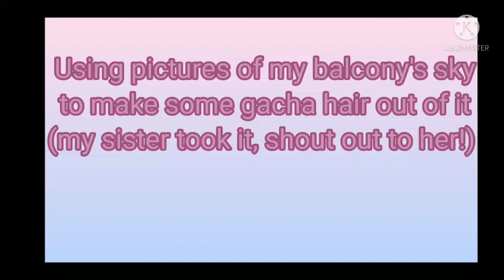Using sky colors as hair colors! || turns out beautiful || read desc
My sister took those picture guys! She's not an expert but it's very beautiful (sorry for my dad's bird trapper)
MY KINEMASTER FINALLY APOLOGIZE TO ME! It's was just on vacation for a day
I don't mind you guys trying to copy it, it's not for any of the new OCS (use them for free! Credit if you like to)